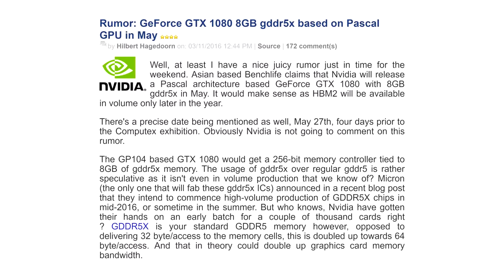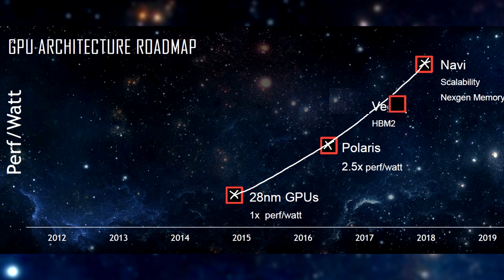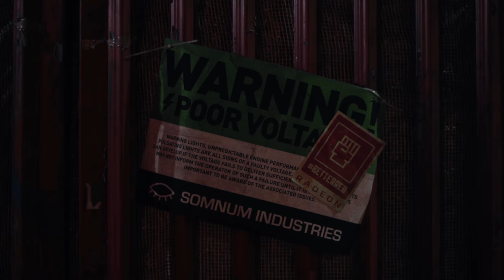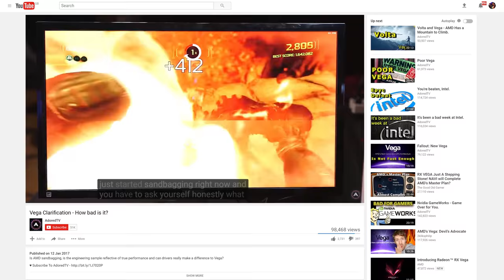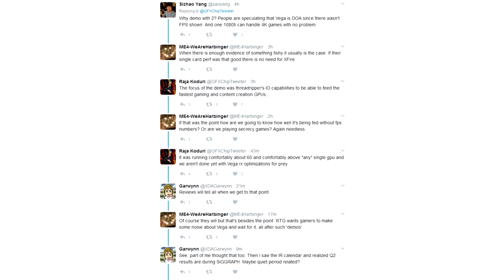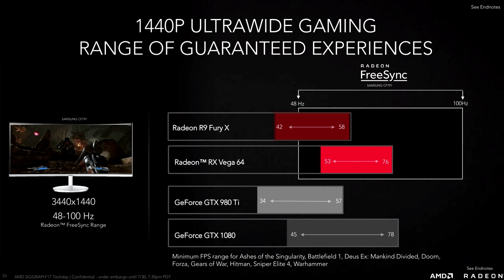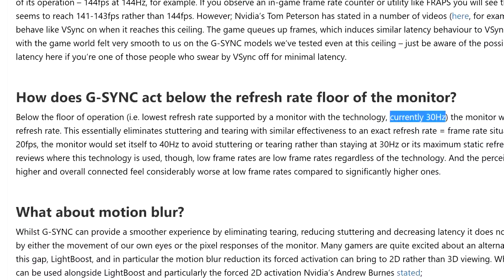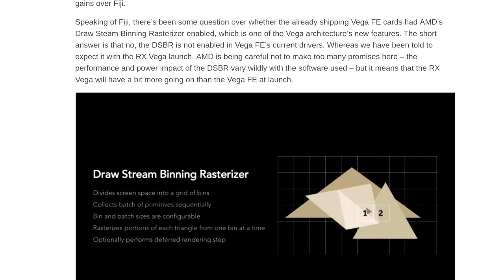Building up to AMD's Vega GPUs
When I made this video it wasn't even out, but I pieced together all of the information we knew about it building up to its launch in the hope of capturing what it felt like to be almost there... but not quite. Here, I cover its story, from announcement up until a few weeks before official benchmarks.

0:07 - Vega on the roadmaps, speculation about announcement
2:04 - Pre-announcement framerates and information
2:44 - AMD's After the Uprising
4:23 - Responses to announcement
5:07 - Later events that mention Vega
6:27 - Vega FE release
7:00 - RX Vega's marketing
8:04 - Fury X VS 1080 frametimes - Think I've found the reason: AA!
8:26 - RX Vega's price and offers
9:40 - Finewine

Hoping that this video will get people up to date with the situation and that it will be interesting to look back in in the future, when things have long moved on. I've tried my best to be factual though I also share my hate of fanboys from both sides on a number of my videos as I thought it was quite a big part of the Vega story to date. In short: see this video as entertainment, and follow up on the references below if you want to learn more.

0:07 – AMD Roadmap
0:15 – Pascal reveal
2:00 – Vega in H1 2017
2:22 – Vega on Doom in Dec 2016, by Tekknological
2:36 – Vega VS Geforce 1080 – by Bang4BuckPC Gamer
2:44 – AMD After the Uprising
3:07 – Vega’s new features
3:15 - AMD’s Doom demo, January 2017
3:28 – AMD’s Making of drums
3:35 – Think Computer’s Vega Star Wars at CES
4:07 – AdoredTV’s sandbagging possibility
4:23 – AdoredTV saying it isn’t good enough
5:07 - AMD’s Capsaicin and Cream event
5:23 – Vega running Sniper Elite 4 – by DEE BATCH
5:45 - AMD’s Computex 2017
6:12 - Vega’s release announcement
6:21 – Anandtech’s RX Vega release slated for Aug 14th
6:21 – Gamersnexus also covers launch price
6:28 – Anandtech’s Vega FE release announcement
6:33 – Pictures of Vega from this review
6:46 – Gamersnexus conclusion on Vega
7:05 – Pictures from WCCFTech’s article here
7:24 – Slides from AMD’s RX Vega launch
7:58 – freesync monitors
8:01 – gsync monitors
8:11 – Fcat comparison
8:16 – Anandtech comparison
9:22 – Vega’s page on Radeon’s site
9:53 - Anandtech’s Rasterisation article 1
9:58 – Anandtech’s Rasterisation article 2
10:03 – No tile based rasterizing enabled on Vega yet